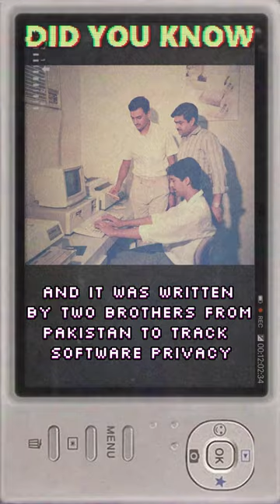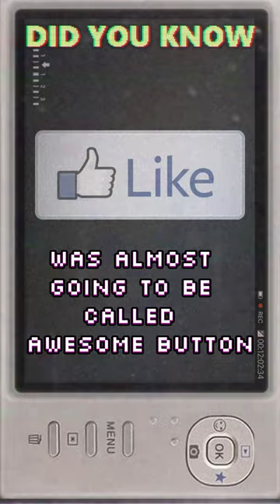10 Mind-Blowing Tech Facts That Will Shock You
I want to give 100% HONEST Reviews for your hard earned money. Our economy is bad enough for other out here to give you bad reviews because they want there sponsorships!

The all NEW BOYA MIC➡️
The all NEW FIFINE M9 Wireless microphone
Dji Single MIC➡️
Dji dual MIC➡️
Fifine Tank 3➡️➡️
Fifine SC! Interface➡️➡️

No Monthly or yearly subscriptions om PC. Get With The program Sony and Xbox!!!

MY HONEST REVIEW FOR YOUR HARD EARNED MONEY!!!

⬇️⬇️⬇️⬇️⬇️More HONEST REVIEWS⬇️⬇️⬇️⬇️⬇️
  💰💰FOR YOUR HARD EARNED MONEY!!!💰💰

                                🔥🔥🔥🔥🔥Gear I Use🔥🔥🔥🔥🔥
ZV-E10-BEST COMBO KIT!

Fifine SC1🔥

Fifine TANK3🔥

Cuda Preamp🔥

Rode pod Mic

Kuhaimi 4k60 capture card

Gimble Hohem

Hagibis usb-c

Vocaster 2

Hohem Gimble with Ai

Hohem AI Tracker

Hohem remote

Hohem handle

Hohem M6 Gimble

EMART Softbox